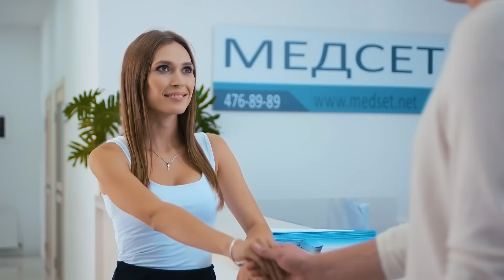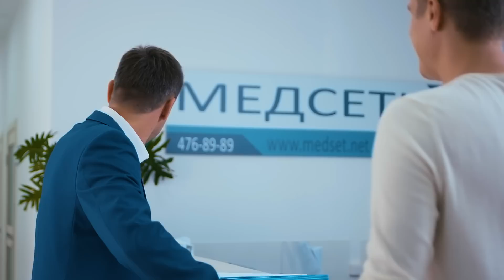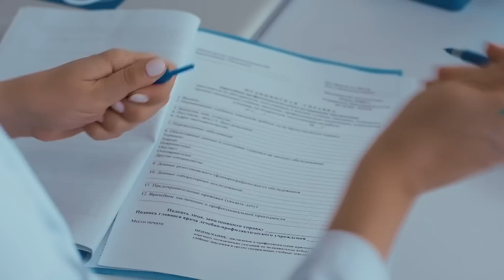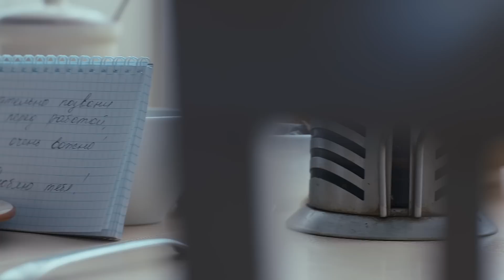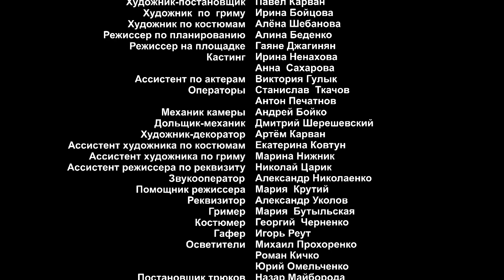ПОСЛЕ СЛУЧИВШЕГОСЯ ОНА ПОТЕРЯЛА ЛЮБОЙ СМЫСЛ ЖИЗНИ: ЖЕНЩИНА НЕ ЗНАЕТ ЗАЧЕМ ЕЙ ЖИТЬ| Плата за спасение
Жизнь главной героини – Ксении Гальпериной – казалась счастливой и спланированной на годы вперед. Она – главный врач клиники. Перед ней открываются прекрасные перспективы: успешная карьера, финансовое благосостояние, рождение ребенка от любимого мужчины… Однажды в клинику привозят пострадавших после автокатастрофы. С этого начинается цепочка ужасных событий в жизни героини. В результате Ксения остается без работы, без денег и без ребенка. А новая любовь, возникшая внезапно, казалось бы, должна привнести в жизнь Ксении радость новых отношений. Но все оказывается лишь искусно созданным миром, призванным сломать и уничтожить ее саму и все, что ей дорого…